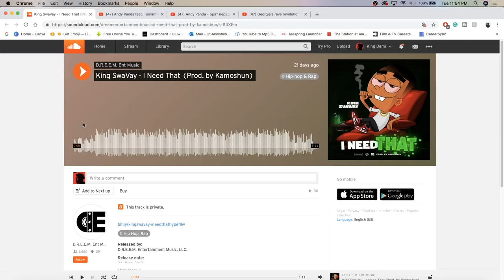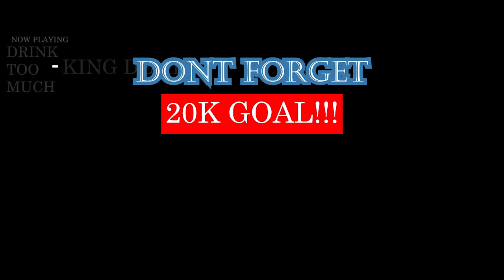THIS IS A MUST SEE! King SwaVay - I Need That (Prod. by Kamoshun) | REACTION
Y'ALL ALREADY HOW WE ROLL ON THIS CHANNEL! LISTEN TO THIS GANGMEMBERS SONG AND TELL ME KING SWAVAY WATCHU THINK ABOUT IT IN THE COMMENTS! LOVE Y'ALL SO MUCH! | Add me on Snapchat for more lit crazy clips! @Demmydee

WARNING!